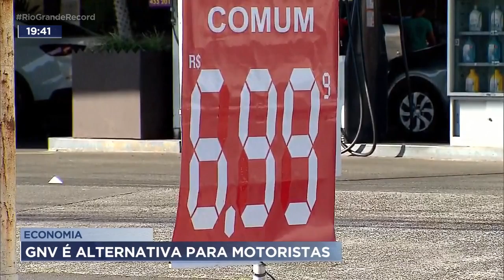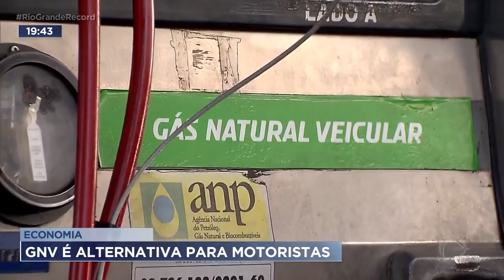Economia: GNV é alternativa para motoristas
Com tanto aumento no preço dos combustíveis os motoristas fazem o que podem para economizar. Uma alternativa é converter o motor para utilizar o gás veicular natural. Nas oficinas especializadas a busca por esse serviço disparou.